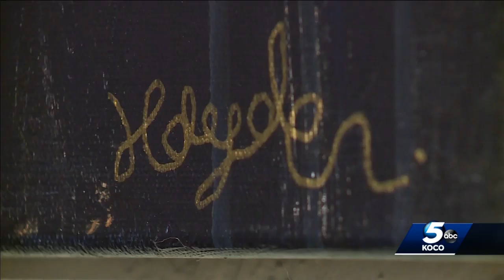FDA's approval of drug is good news for Edmond girl